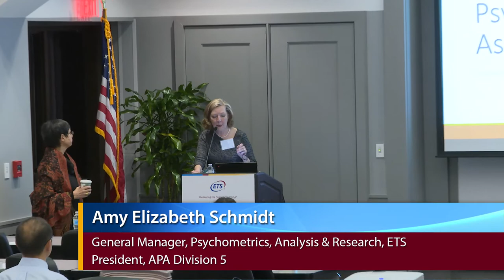Psychological Assessment: Musings on Its Past, Present, and Future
Susana Urbina, Emeritus Professor of Psychology, University of North Florida,